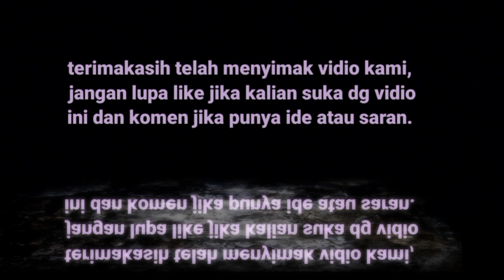Larangan petani salak saat penyerbukan agar 99% tidak mengalami kegagalan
pada vidio kali ini kami membagikan kegiatan kami yaitu proses penyerbukan pada bunga salak pondoh
namun ada beberapan pantangan yg harus kita hindari saat penyerbukan berlangsung. apa aja larangan2 yang harus kita hindari agar mengurangi resiko kegagalan penyerbukan. langsung kita simak vidio selengkapnya